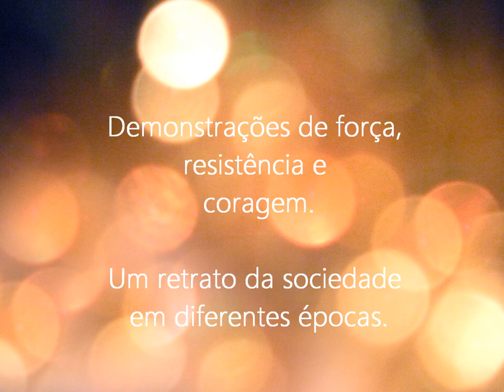Book trailer "Heróis e exílios - Ícones gays através dos tempos"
Heróis e exílios - Ícones gays através dos tempos
Tom Ambrose
Tradução: Elisa Nazarian
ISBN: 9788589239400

Desde a Antiguidade, os homossexuais tiveram vidas extremamente conturbadas, muitos foram forçados a se exilar, ou partiram voluntariamente para o exílio, para fugir da perseguição ou, em alguns casos, da morte. Até mesmo no século XX, os gays foram frequentemente vistos como pervertidos sexuais, e dezenas de milhares deles foram mandados para o exílio na Sibéria ou para os campos de concentração nazistas nas décadas de 1930 e 1940.
Mesmo com o fim da Segunda Guerra Mundial, e a volta da paz para a maioria dos países, muitas democracias ainda viam com desdém o comportamento homossexual. Escritores, como os americanos Paul Bowles e James Baldwin, exilaram-se entre comunidades mais compreensivas ou liberadas sexualmente, tanto na Europa quanto no Norte da África.
Heróis e exílios analisa o exílio gay a partir da experiência de alguns dos homossexuais mais famosos da história, incluindo artistas como o desregrado Benvenuto Cellini, poetas e escritores como Thomas Gray, W. H. Auden e Henry James. Alguns, como William Beckford, Lorde Byron ou Oscar Wilde, viveram experiências trágicas; outros triunfaram no exílio, a exemplo das Damas de Llangollen, que se tornaram as lésbicas mais famosas da Europa.